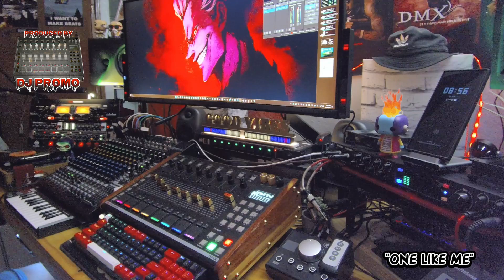"ONE LIKE ME" | S2400 | Isla Instruments | sp1200 | Akai | Sampling | Maschine | Boom Bap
"ONE LIKE ME" - Track produced by DJ PROMO. (Beat in progress)
I'm a Beatmaker from Vieques, Puerto Rico.